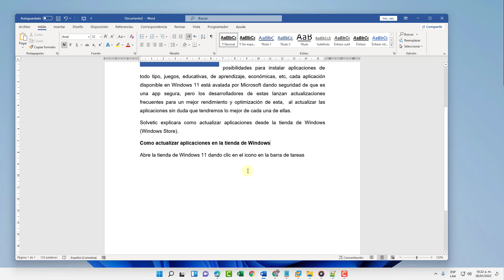Escribir al lado de una Imagen en Word ✅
Solvetic te enseña cómo Escribir al lado de una Imagen en Word

Te explicamos cómo poner una imagen al lado de texto en Word, cómo insertar una imagen en Word y colocarla al lado del texto, cómo poder escribir al lado de una imagen después de insertarla en Microsoft Word.